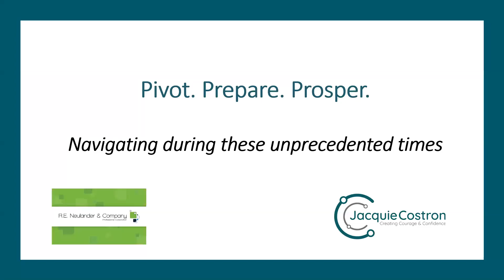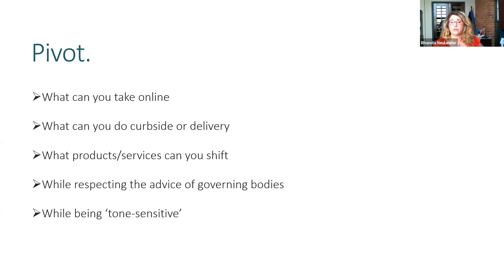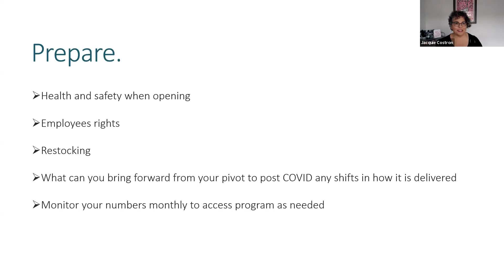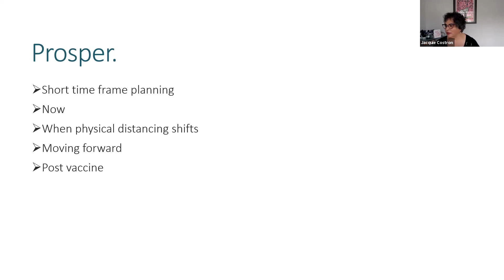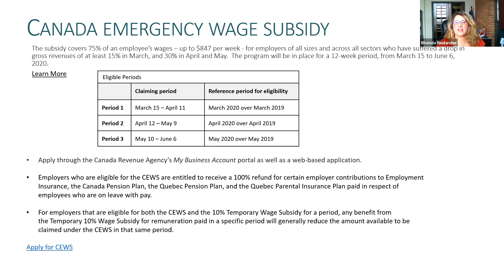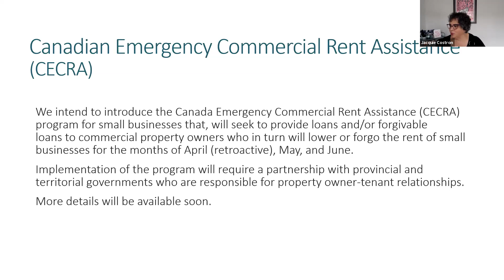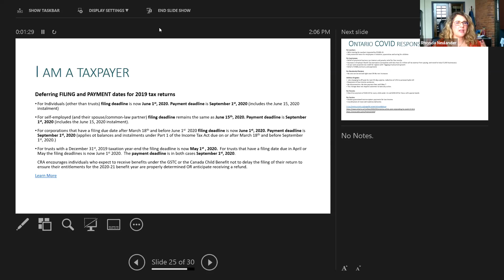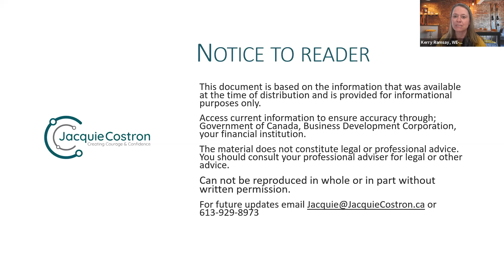WE-CAN: Pivot. Prepare. Prosper.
The business landscape has shifted and we need to shift too.

In this 90-minute virtual session, you'll learn how to apply COVID benefits to your small business, and how to strategize to continue operating during physical distancing and essential service restrictions.